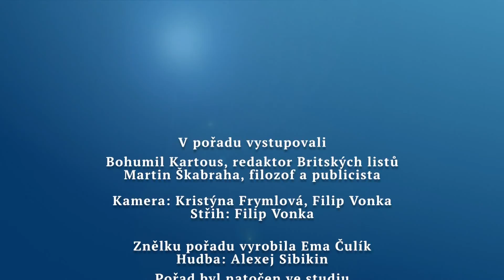BL rozhovor 25 Skabraha